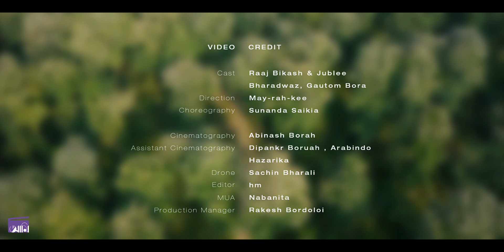Akashore Nilaa | Mrinayan Advik |Raaj Bikash | Jublee Bharadwaz |AAMI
Audio Credits

                       Singer : Mrinayan Advik
                        Lyrics : Rizu Bordoloi
                         Tune : Mrinayan Advik
Music/mix/master : Nilutpal Xobdo

▣ VIDEO CREDITS ▣

         Direction - May-Rah-kee
Choreography -  Sunonda Saikia
Cast -   Raaj Bikash & zublee Bhardwaz,         gautom Bora

                Editing - Hirak Medhi
                    MUA - Nabanita
cinematography: Abinash borah ,
assistant cinematography: Dipankr boruah , Arabindo hazarika

                          Drone :-sachin bharali
           Poster Design :-Hirak Medhi
Production manager :-Rakesh Bordoloi

SPECIAL THANKS
Mani SANKAR
RABI SANKAR
TAPAN BORDOLOI
MANUTPALA